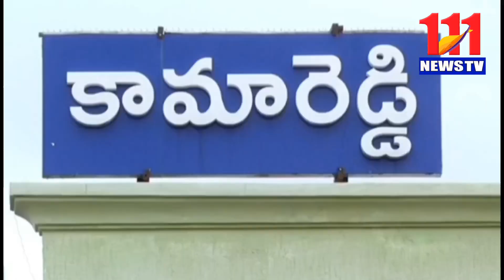నూతన బస్సు ను జెండా ఊపి ప్రారంభించిన ప్రభుత్వ విప్ గంప గోవర్ధన్111newstv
కామారెడ్డి జిల్లా కేంద్రంలోని ఆర్టీసీ డిపో కార్యాలయంలో నూతన బస్సును జండా ఊపి  ప్రారంభించిన ప్రభుత్వ విప్ గంప గోవర్ధన్,  ఈ సందర్భంగా ప్రభుత్వ విప్ గంప గోవర్ధన్ మాట్లాడారు పల్లెల మీదుగా పాల్వంచ మర్రి, పరిధిపెట్, బిబిపెట్ , రామాయంపేట చేగుంట, తూప్రాన్ మీదుగా జే.బీ.ఎస్ ప్రతిరోజు ఉదయం ఉంటుందని, మళ్లీ సాయంత్రం తిరిగి వస్తుందని ఆ మండలాల గ్రామాల ప్రజలు ఈ బస్సును  సద్వినియోగం చేసుకోవాలని కోరారు. ఈ కార్యక్రమంలో డిపో మేనేజర్ ఇందిరా, మాచారెడ్డి జెడ్పిటిసి రామ్ రెడ్డి, వైస్ ఎంపీపీ నరసింహారెడ్డి, కామారెడ్డి ఎంపీపీ ఆంజనేయులు, రామారెడ్డి ఎంపిపి దశరథ్ రెడ్డి, మార్కెట్ కమిటీ చైర్మన్ వెంకట్, వైస్ చైర్మన్ కుంభాల రవి. పట్టణ అధ్యక్షులు ప్రభాకర్ రెడ్డి పార్టీ కార్యకర్తలు నాయకులు పాల్గొన్నారు.